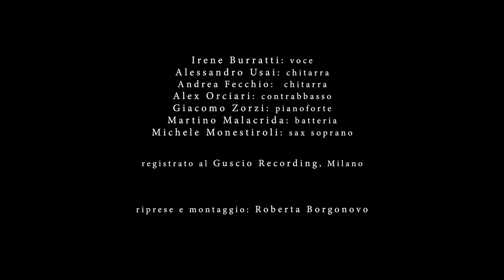Irreale "Sono lì"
"Sono Li"
Testo Irene Burratti
Musica Alessandro Usai- Irene Burratti
Arr. Andrea Fecchio

IrreAle

Irene Burratti Voce
Alessandro Usai Chitarra
Andrea Fecchio Chitarra
Michele Monestiroli
Giacomo Zorzi tastiere
Alex Orciari Contrabbasso
Martino Malacrida Batteria

Videomaker e Regia Roberta Borgonovo
Registrato presso Il Guscio Recording Studio Milano